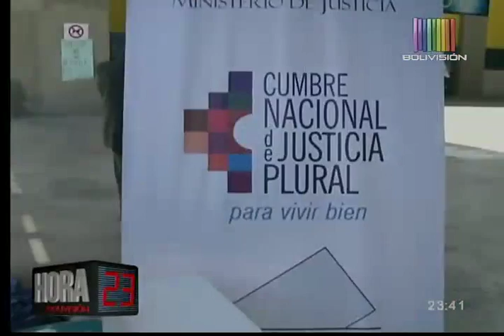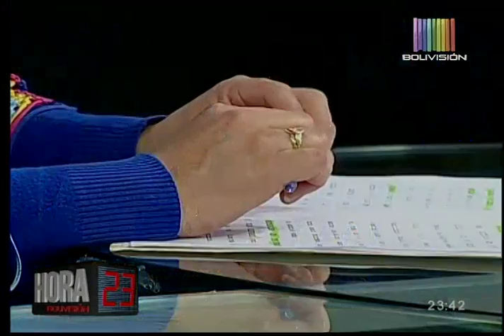Se incorporaría la cadena perpetua para quienes violen y maten menores de edad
La Ministra de Justicia, Virginia Velasco, se refirió a una de las conclusiones que ha traído la Cumbre Plurinacional de Justicia. Además, se sumarán los delitos de un delincuente en sus penas.